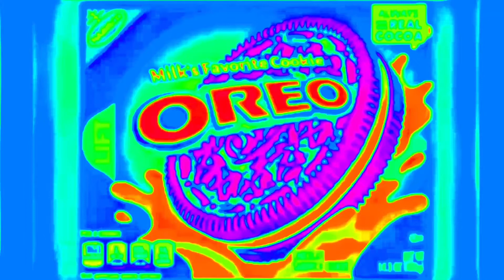Oreo Rap Joeys GoNoodle In Cube ITC Korinna Chorded